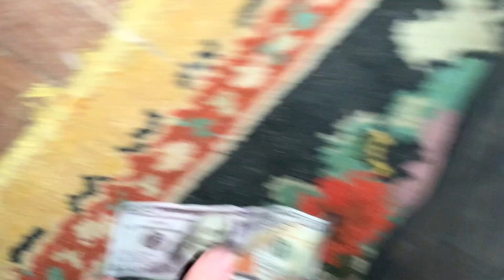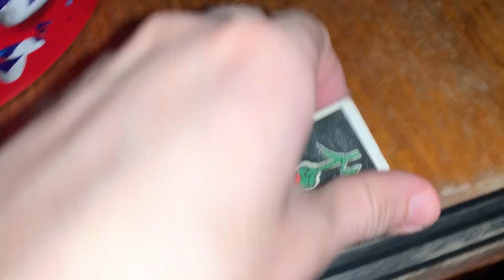ASMR // Fast & Aggressive Random Triggers